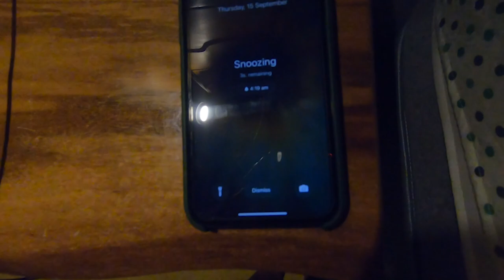The secret Spot - Puerto Pilon, Pavones